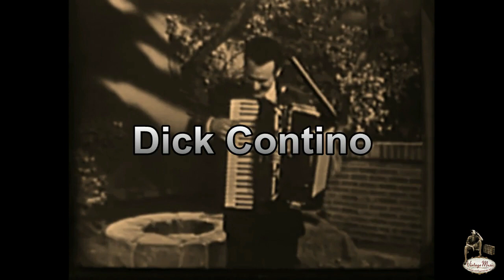Dick Contino Blues From An American In Paris Accordion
Dick Contino - Blues From An American In Paris
Dick Contino (17 de enero de 1930, en Fresno , California ) es un  acordeonista y cantante americano.

Contino estudió acordeón principalmente en San Francisco y, ocasionalmente, en Los Angeles. desde el  principio se mostró como  un gran virtuosismo del instrumento. Aunque se graduó de la High School de Fresno en 1947 y se matriculó en la Universidad Estatal de Fresno , fue incapaz de concentrarse en sus estudios. Contino explicó: "Me gustó la universidad, pero mientras asistía a clases me quedé pensando que si quería el  éxito, sería la  música la que me llevaría allí."

Contino tuvo su gran oportunidad el 7 de diciembre de 1947, cuando tocó Lady of Spain  y ganó el primer premio en el Heidt Horacio / Philip Morris, concurso de talentos en Fresno que fue transmitido por  la radio a nivel nacional. Contino también ganó el primer premio en concursos posteriores en Los Ángeles, Omaha , Des Moines , Youngstown , Cleveland , Pittsburgh , Harrisburg , y en la ciudad de Nueva York .

Ganó el primer premio  en la ronda final el 12 de diciembre de 1948 en Washington, DC . Contino consiguió el exito con el single Lady of Spain  a principios de 1949. La canción alcanzó el puesto 47 en las listas de éxitos EE.UU..

Cuando Contino iba de gira con la Orquesta de Horacio Heidt,  fue anunciado como el "más grande acordeonista del mundo". Él apareció en el Show de Ed Sullivan, un récord de 48 veces.